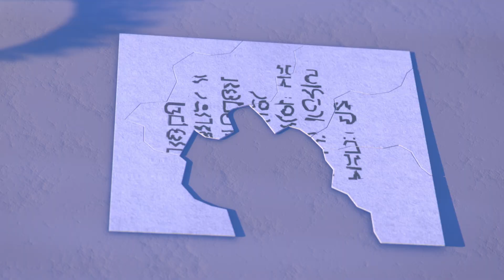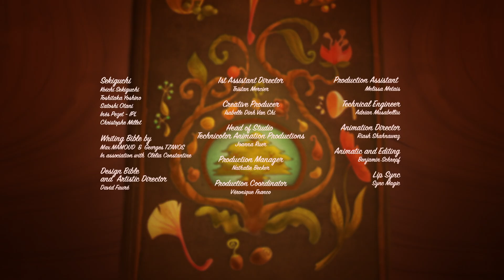Dream Delivery | Monchhichi in English (S01E44) | Animation for Kids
This morning, Stampy has received a letter from the sky: it’s from a child, explaining that he’s moving house, and giving his new address so the Tsurus will be able to continue delivering him his pleasant dreams. But the letter accidentally gets sliced up and scattered! The Chhichi must go about piecing the paper slivers back together into a “big puzzle!” Only then will they be able to send the child his pleasant dream, to the right address...

Monchhichi Tribe invites viewers inside the dream tree factory, a magical place where the sweetest dreams are made.
Follow the Monchhichi Tribe on their magical adventures creating pleasant dreams, while recognizing the positivity of individual differences and the value of teamwork.

Directed by Mathieu Cordier
©Technicolor Animation Productions / TF1 / Sekiguchi- 2019